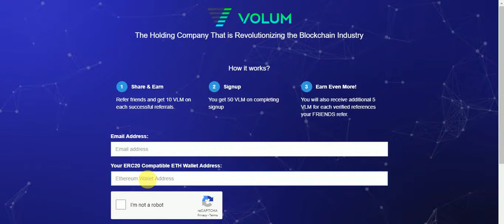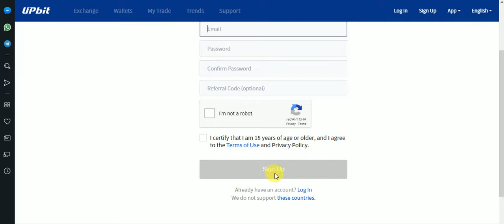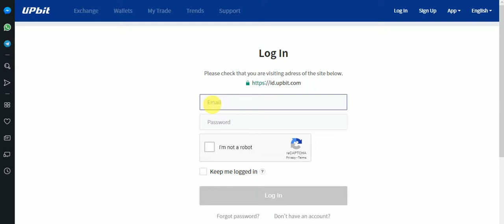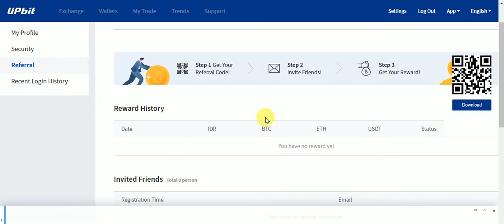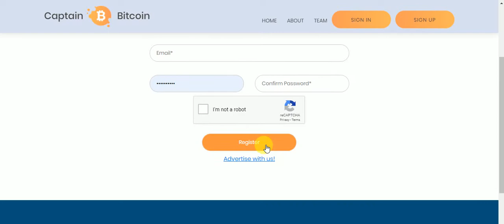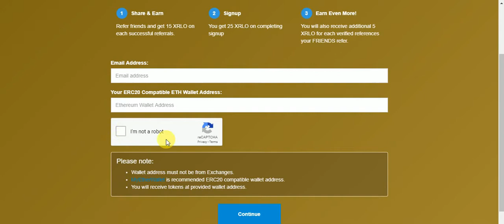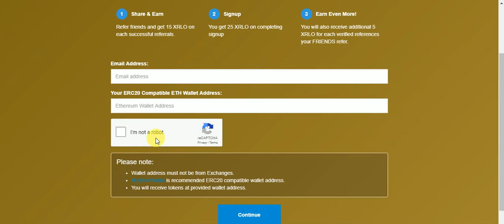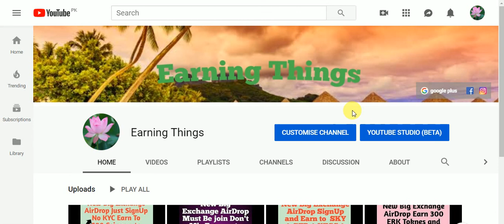New Big Exchange AirDrop Earn Up 50$ And 50VLM Toknes & 1000 Captain & XRL Earn Free Toknes